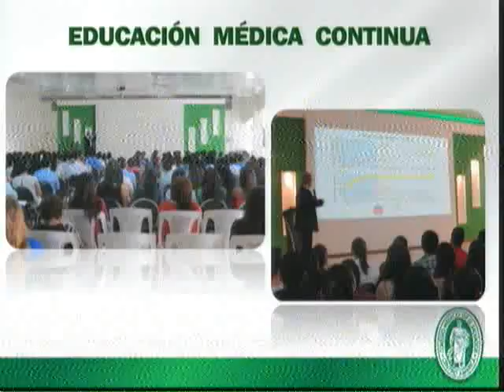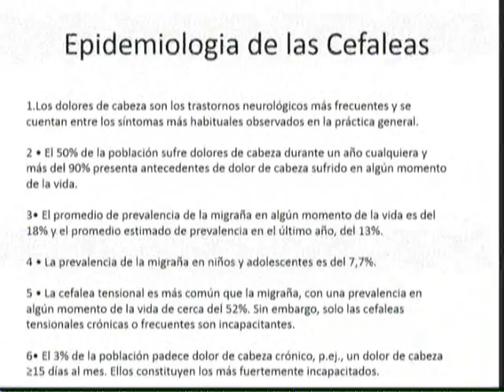Inauguración Jornada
Por el Dr. William Arias Sifontes (Presidente de Acnes)